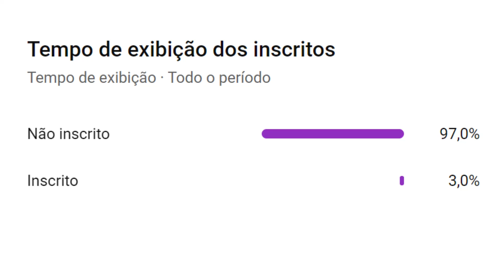Roberto Carlos | O Melhor Lateral Esquerdo da História do Brasil? | Resumo Biográfico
VEJA TAMBÉM